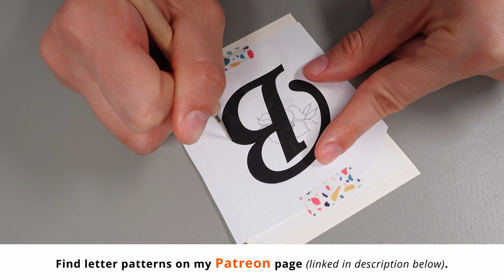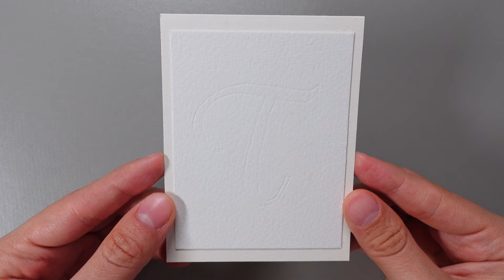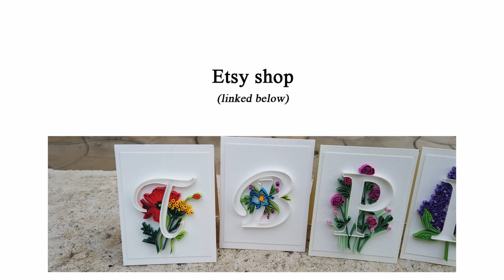4 letters challenge: B,F,P,T - Paper Quilling Typography Art - Mini Cards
My top tier patrons:
Jenny Bogart
Marianna Siposne
Laurrie Austin
AH Peace

If you like my tutorials, consider supporting my work by buying me a virtual coffee :). It would mean a lot to me!

*NOTE: If you make these letters, they are only for personal use (or to be given as gifts), not for commercial use. Thank you.

Hey guys! For those of you who are not familiar with this type of art, everything you see in this video is made in the paper quilling technique, out of paper strips that are 5 mm wide + a little bit of glue.

MATERIALS / SUPPLIES:
- QUILLING SLOTTED TOOL - Here is a video where I share how to make your own quilling slotted tool
- SCISSORS
- TWEEZERS
- PAPER STRIPS: I used 5 mm wide paper strips. The weight of the paper strips is around 250 gsm (for the white letters), and for all the colorful elements surrounding the letters, the weight of the paper strips is 130 gsm.
You can also buy paper strips, here are some Etsy shops
- EMBOSSING TOOL (to make the dent marks, the letter guidelines). You can also use a pencil for this step.
- QUILLING CRIMPER (to make curly paper strips)
- BASE CARD: aprox. 8x12 cm. I glued a 300 gsm paper on top of cardstock (that is also 300 gsm).

Intro (00:00)
Letter B (00:20)
Letter F (04:13)
Letter P (06:44)
Letter T (12:13)
Ending (16:37)